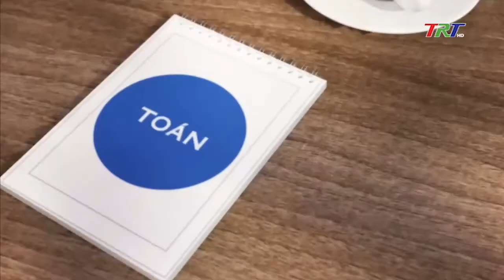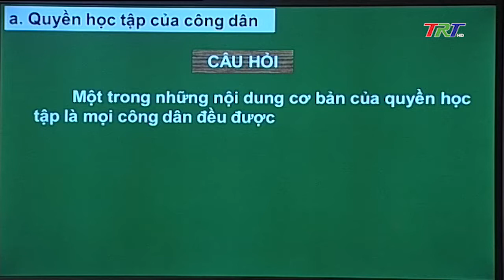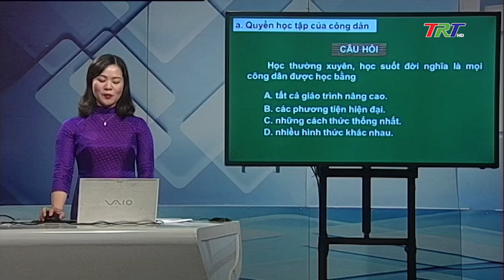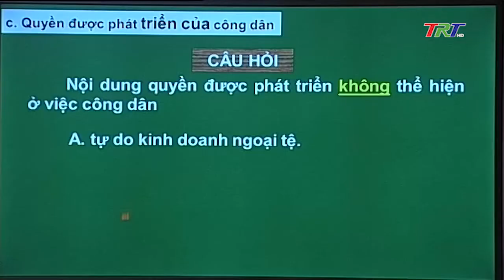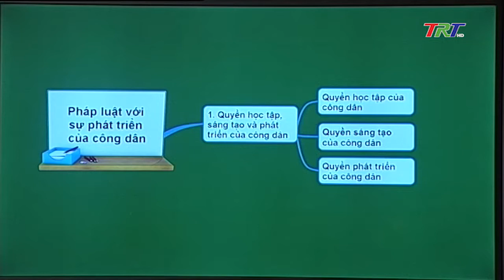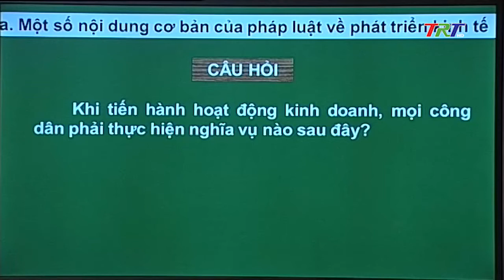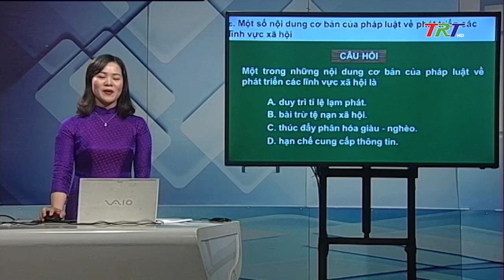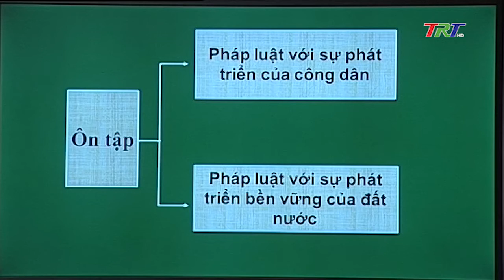Giáo dục công dân - lớp 12: Ôn tập học kỳ II (Tiết 2)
Học trên truyền hình (Dạy học trực tuyến) I Giáo dục công dân - lớp 12: Ôn tập học kỳ II (Tiết 2) phát sóng ngày 21/4/2020